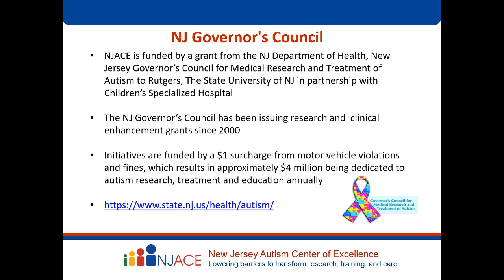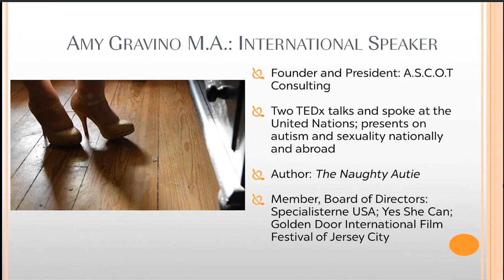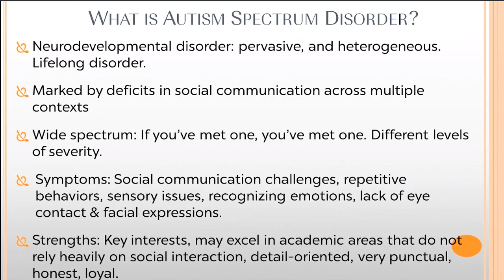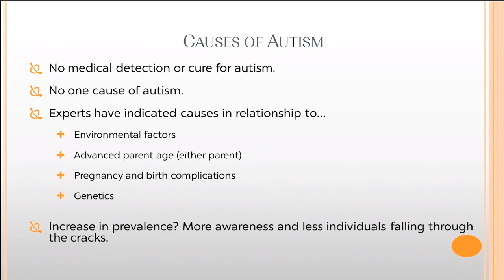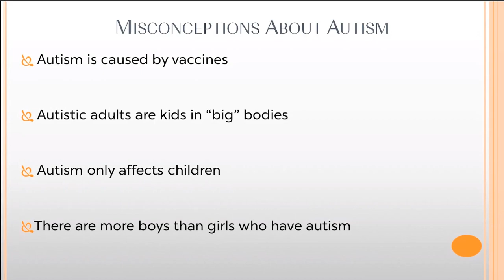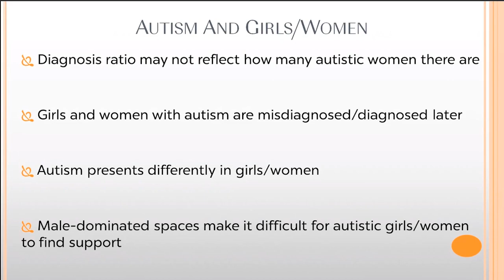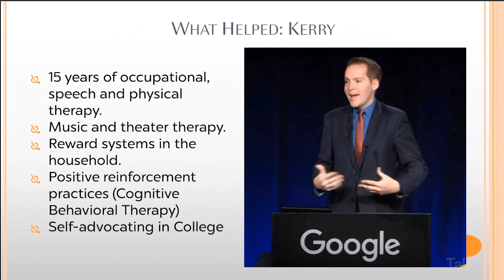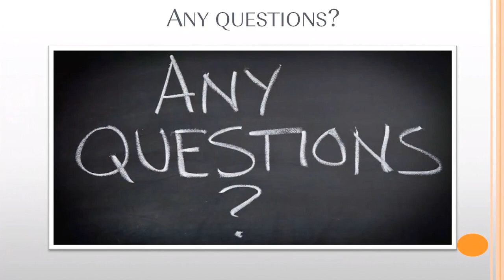Adult Issues Webinar Series: Module 1: Introduction to Autism Spectrum Disorders